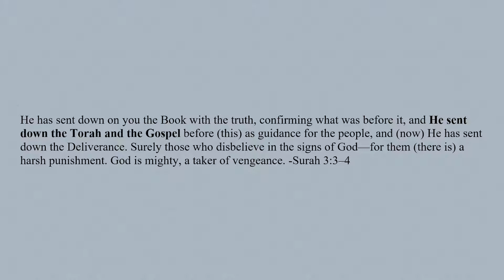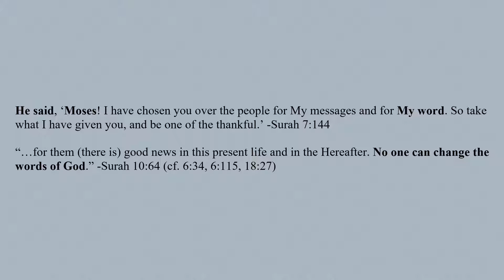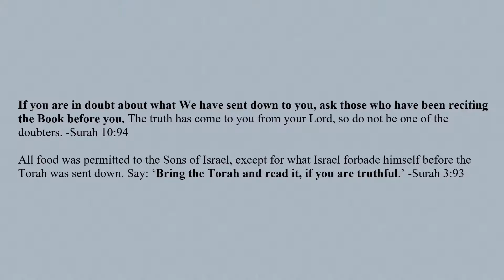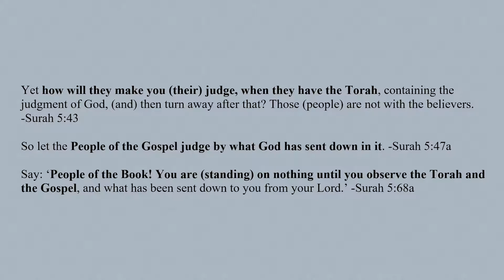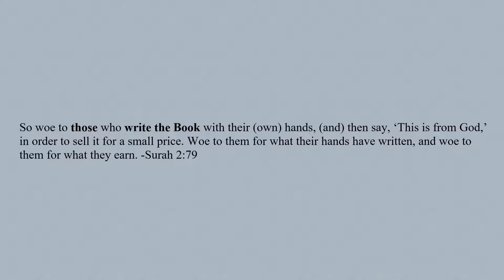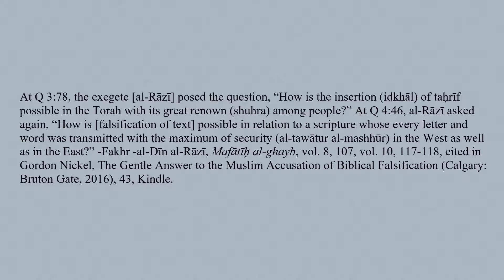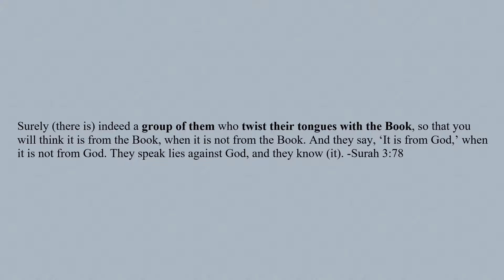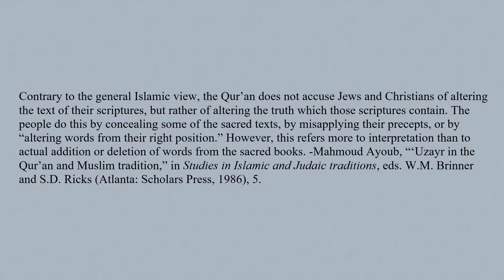A Quranic Case for Biblical Preservation